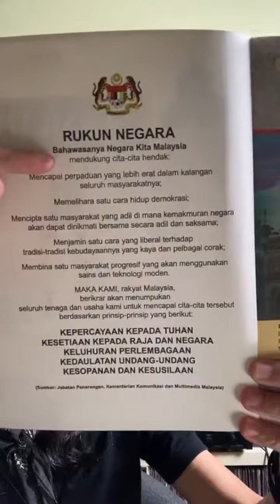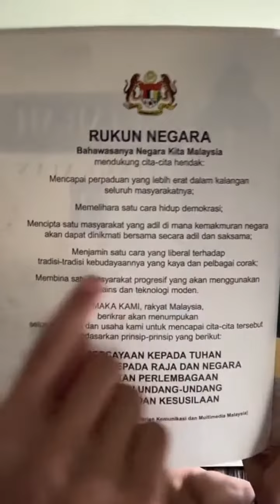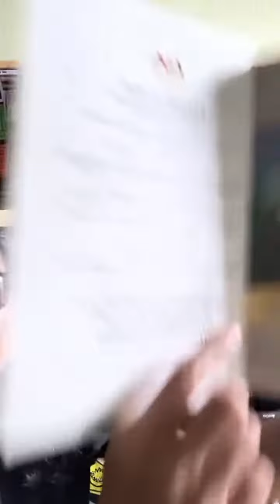Malaysia negara liberal atau konservatif?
Klip dari Kelas Demokrasi untuk pengundi baru
LIVE Isnin-Jumaat jam 10pm di TikTok